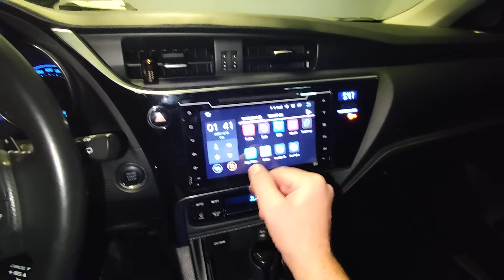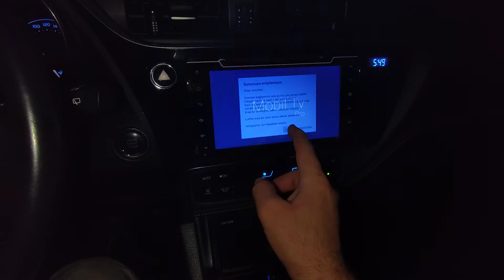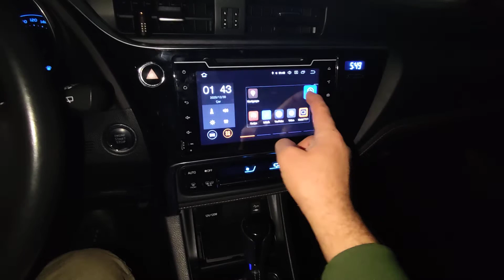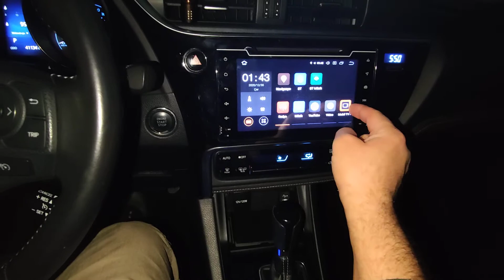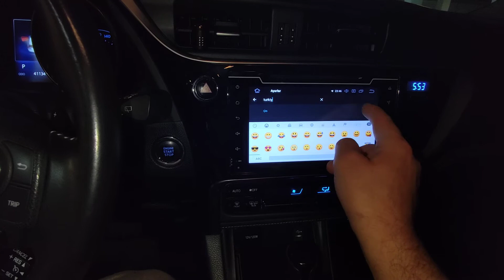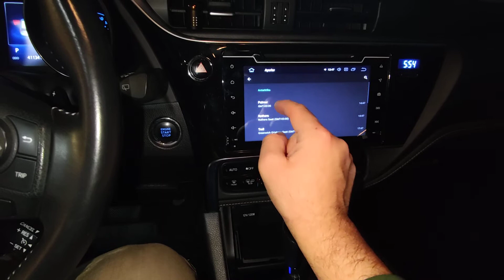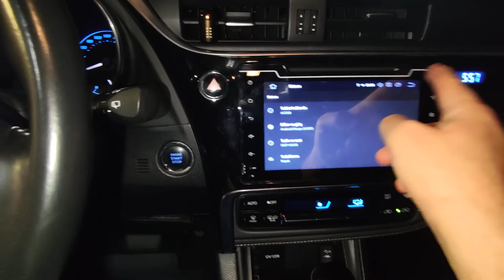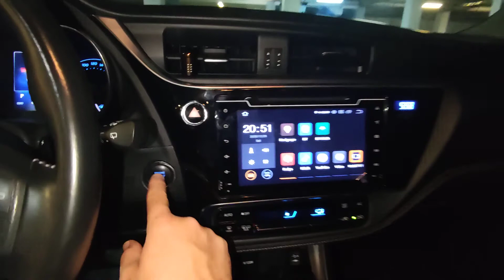Toyota Auris Multimedya Uygulaması